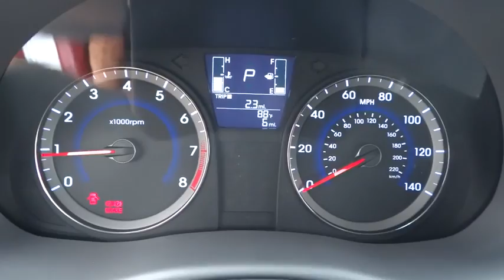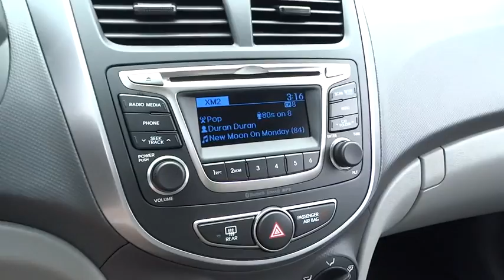2015 Hyundai Accent Towson, Baltimore, Owings Mills, MD NF915561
2015 Hyundai Accent

*Internet price includes all current applicable manufacturer rebates and incentives for which not all buyers will qualify (Maryland). Your additional costs are sales tax, tags and title fees for the state in which the vehicle will be registered, dealer processing fee ($299 Maryland), ($134 Pennsylvania), ($649 Virginia, North Carolina), and freight (Maryland only). Any accessories that either you add or are installed by us are additional. Any offers (etc) must be presented upon arrival and cannot be combined with any other offers (etc). Pricing subject to change. Prior sales excluded. See sales associate for details. Price includes: $500 - Military Program. Exp. 07/06, $400 - College Graduate Program. Exp. Exp. 07/06, $1,000 - Retail Bonus Cash. Exp. 07/06